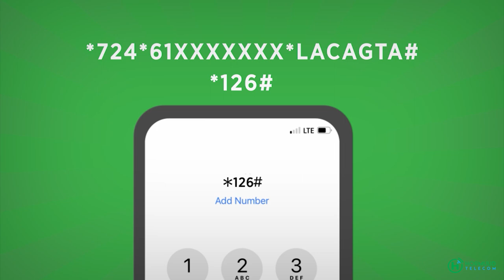Madaxweynaha JFS Mudane Xasan Sheekh Maxamuud oo Ka Hadley Wuxu Daran Yahey Safarkiisa Galmudug.